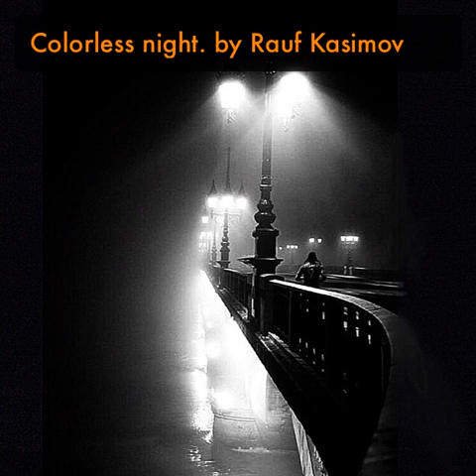Colorless night. by Rauf Kasimov